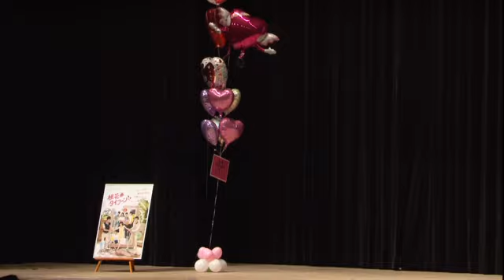高以翔 カオ・イーシャン@公開収録 in 福岡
華流映像ファンクラブ【C-POP TV】では年会員をご招待したトークバラエティ番組の公開収録を福岡で開催しました。記念すべき第１回目のゲストは『桃花タイフーン！！』でもおなじみの高以翔 カオ・イーシャン。公開収録の模様はもちろん、ここでしか見られない貴重な映像も･･･！詳細は→
【C-POPTV】では順次配信を行っていきます。お楽しみに♪